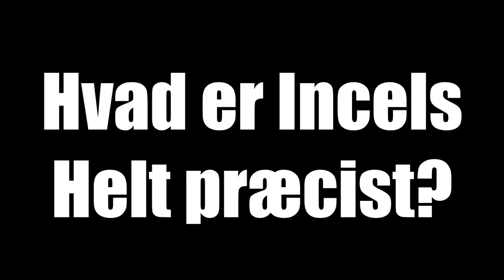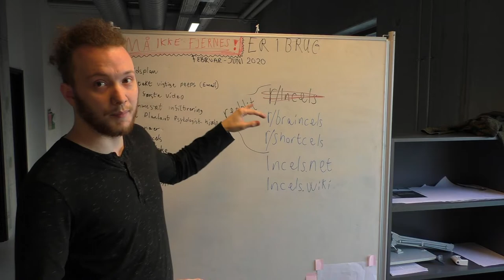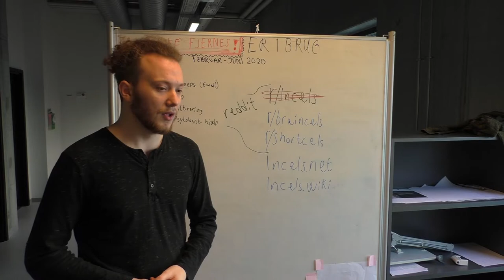Incels - Intro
Vi skriver speciale. Vi skriver speciale om Incels. Vi laver videoer om incels. You're welcome